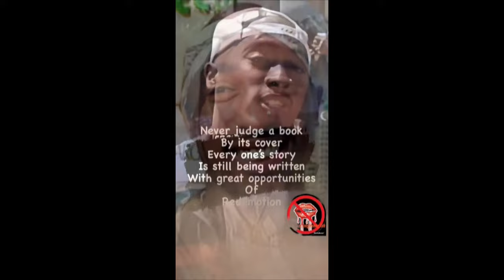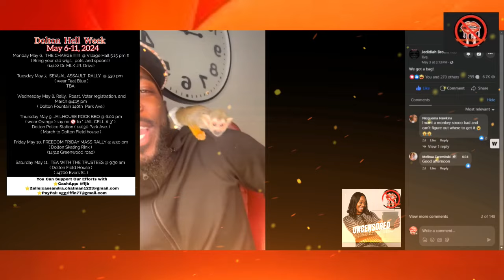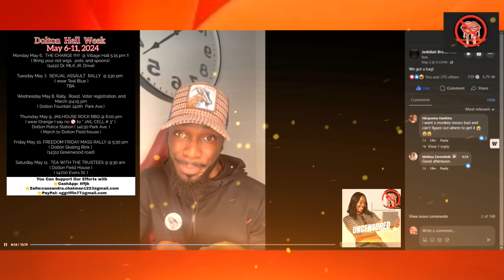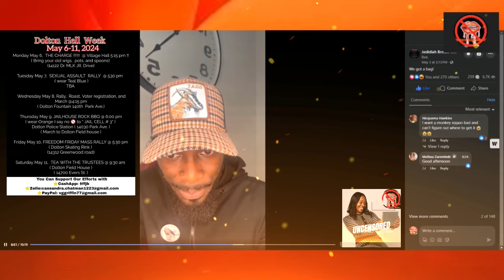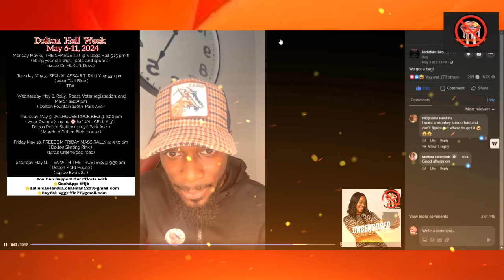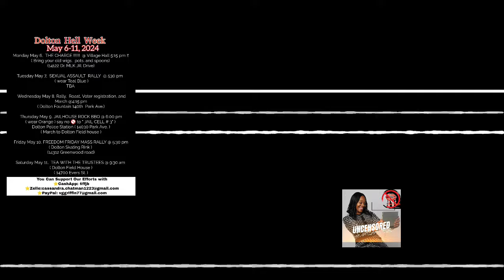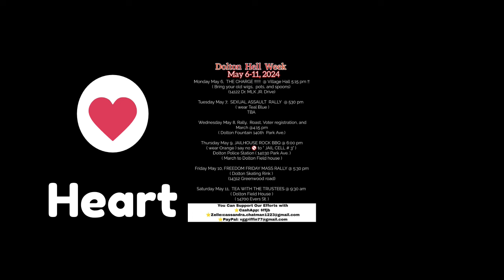Dolton HELL WEEK Announcement~ Assault victim may speak out ! May 7